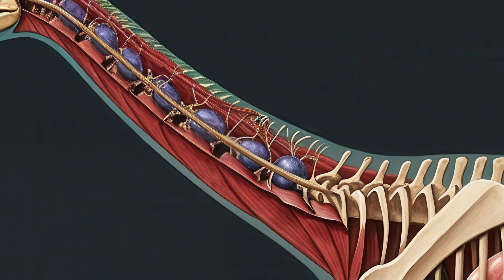Brachiosaurus Anatomy of a Jurassic Giant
This video dives deep into the fascinating world of the Brachiosaurus, exploring its unique anatomy,  adaptations for survival in the harsh Jurassic environment, and the ongoing scientific debate surrounding its posture and movement. We'll uncover the mysteries of this gentle giant and learn what its fossils can tell us about the prehistoric world.

👋 Hey everyone! Let's stay curious together and explore more wonders of the world! 🌟🔍